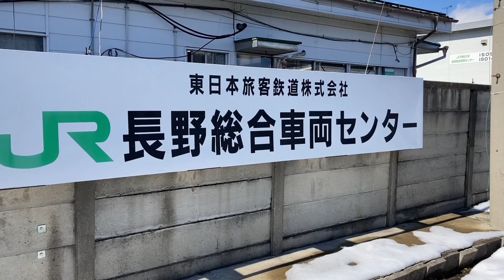215系.209系どちらが先に解体？長野総合車両センターに動きが！新年作業前に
解体作業が行われていない三貫日に長野県長野市にある長野総合車両センターに訪れました。2021年12月下旬に訪れてるわけですがその後動きがあったようです。解体番線を覗くとまず目に飛び込んで来るのは2021年7月7日に国府津車両センターから長野総合車両センターに廃車回送された215系のラストNL02編成、長野に到着後留置されていましたが約半年経ってついに解体番線に移動されました。10両の車両を5両ずつにバラされています。解体作業が開始されると215系は在来線オール二階建て車両としては完全に形式消滅となってしまいます。
続いて目に飛び込んできたのは2021年12月22日に幕張車両センターから長野に廃車回送された209系C619編成6両とC601編成の余剰となった2両の計8両、解体番線に入っているものの特に動きはないように見えましたが先頭車両のヘッドライト部分にはガムテープで養生、部品取りが行われたように見えます。
その他、機器更新の為に長野総合車両センターに入場してる相鉄10000系、189系N102編成を見る事が出来ましたが特に動きはないように見えました。
また2021年12月8日に鎌倉車両センターから長野総合車両センターに廃車回送されたE217系基本Y25編成11両は大半が解体作業終了したようでグリーン車一部の車両しか見る事が出来ませんでした。